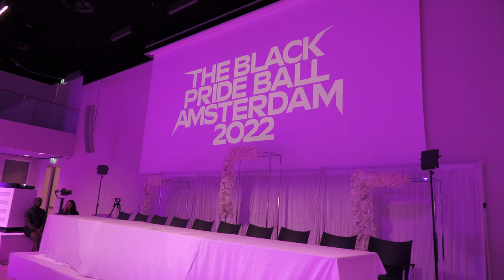VOGUE FEM : Women Performance at The Black Pride Ball Amsterdam 2022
VOGUE FEM : Women Performance at The Black Pride Ball AMSTERDAM 2022 by The European overseer Zelda Fitzgerald Ninja & The Dutch Prince Perry Ninja, at The Johan Cruijff Arena (Amsterdam, Netherland).

The Category /
FF Performance - The Fave – Three Trophies

It’s the annual family cookout.
As soon as they see you coming, all your cousins want to come and say hi.
Yes you are the Beyonce of the family. Loved by all our aunties and admired by all your cousins.
Dress the part in a Beyonce look - not inspired but the actual look.